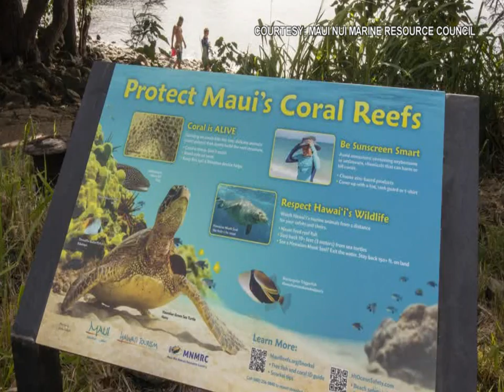MAUI NUI MARINE RESARCH COUNCIL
Maui Nui Marine Resource Council is a non-profit with the goal of keeping their coral reefs clean, happy, and healthy.